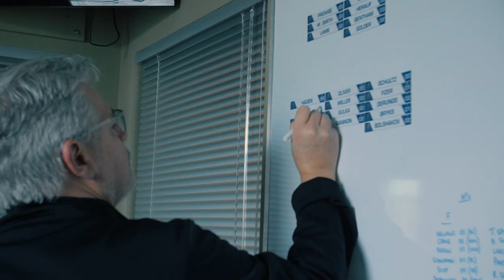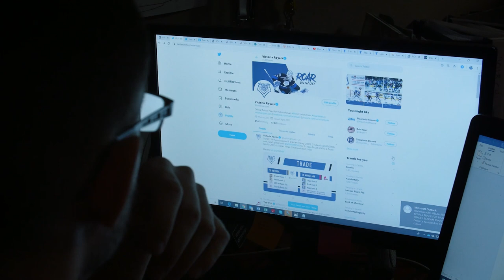Royals TV - Behind the Scenes Trade Deadline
Get an inside look at the trade we made on January 9th 2020 - acquiring forward Brayden Tracey and goaltender Adam Evanoff!